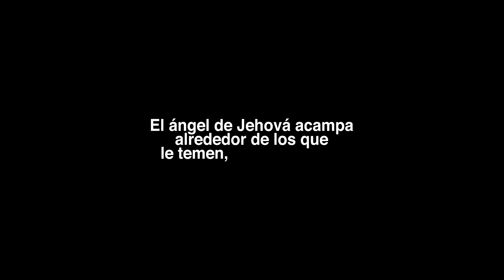Alex Zurdo - Solo ( Reggaetón Cristiano 2020 ) ESTRENO!!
Sigue a Alex Zurdo 👇🏻

👉🏻Nos dedicamos promover la Musica Urbana Cristiana
Con el fin de Alcanzar más Jóvenes para Cristo 🔥🙏🏻